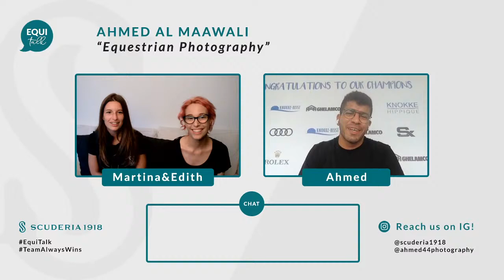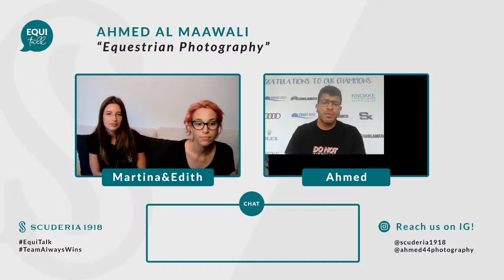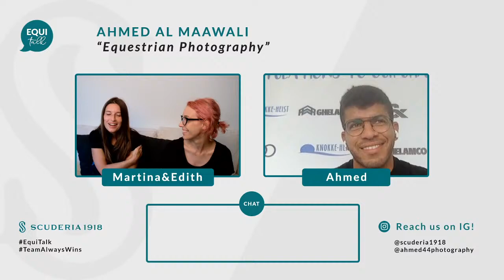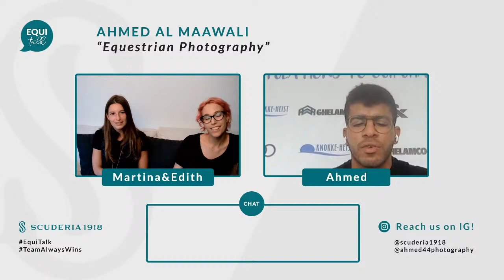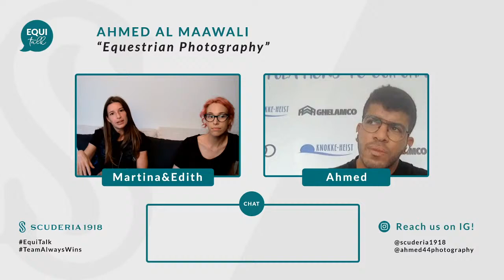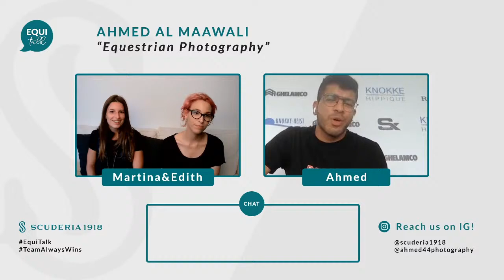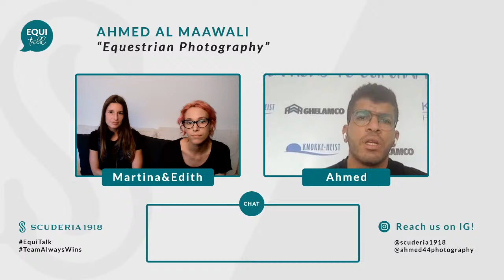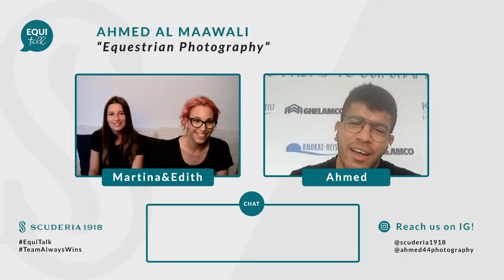Ahmed Al Maawali: Equestrian Photography - EquiTalk #11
In this episode of EquiTalk we met Ahmed Al Maawali, equestrian photographer based everywhere the shows bring him.

▶ EquiTalk is live every Wednesday at 6pm (CET) on Twitch & Youtube. We talk with equestrian people about sport, society, art and more!

Scuderia 1918 is an International Equestrian Team leader in Show Jumping, Eventing and Dressage competitions.